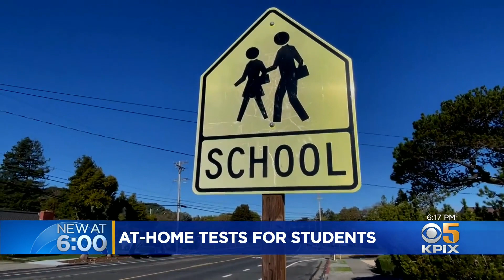COVID: Marin Students Part Of Massive At-Home Test Experiment To Prevent Holiday Surge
When Marin County students leave for the holiday break, they will go home with a COVID-19 test kit.  John Ramos tells us it is part of a massive experiment officials hope will eliminate a post-holiday surge.